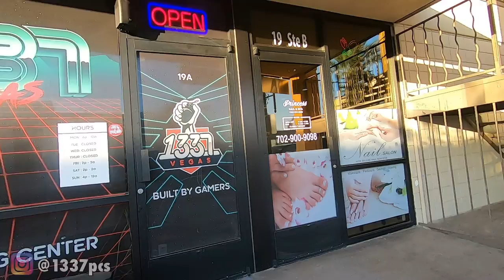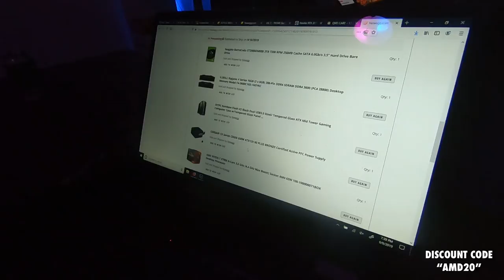Range Time & New VR PC Build!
QVO Tactical - @qvo_tactical
Roger - @rbarrera8050
Des - @hrlylove

1337 PCS - @1337pcs

Our LGS/FFL - @venturamunitions

Mail Stuff for Us to Open On Camera!
QVO Tactical, LLC
9811 W. Charleston Blvd.

Gear I Use:
The Clock in the Background
New Vlogging Camera
Old Vlogging Camera
Full Frame DSLR
Vlogging Camera Bendy Tripod
Full Frame Bendy Tripod
iPad For Editing
iPad Pencil For Editing